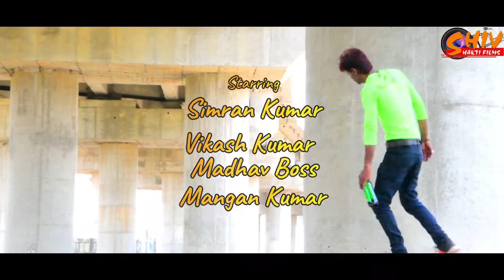Dushman Banal Jamana ! video Song ! Shivshaktifilms Naugachia Romeomahto ! Piropardesi ! vireal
Dushman Banal Jamana
Cover Song 202
Shiv Shakti Films Naugachia
Dir- Romeo Mahto
Actor  Piro Pardesi
Mangan Kumar
Madhav Boss
Rajiv Kumar
Simran kumar

Cemra + Editing -Romeo Mahto
Release- Shiv Shakti Films Naugachia
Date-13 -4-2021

Location-Ziromile Over Brize Naugachia

नकली चेक
मेरे पास टाइम नही है
आईसक्रीम बाबा 2
टेंशन नहीं लेने का
आईसक्रीम बाबा
Mera intkam dekhegi
Radhe Title song
Husband Bana Le
महिमा विश्वकर्मा बाबा के
मोबाइल की लत
Dard Dilo ke kam Ho jate
#🎯 target eak mission
Dushman banal jamana
dangerous Aashik
सुन सुन बारिश के धुन
ले ला पुदीना

bhatar sala sautin ke gehu katata
bhatar salal sautin ke gehu katata khesari lal yadav.
भतार साला सौतिन के गेंहू काटSता
bhatar mera holi mein dhokha diya hai
tips bhojpuri
live desi chaita
khesari lal new chaita
khesari lal ke chaita geet
bhojpuri song
kesari new song
khesari new song
khesari chaita song 2021
खेसारी लाल का चईता 2021
chaita bhojpuri 2021 new
khesari lal new video
khesari lal

Dushman Banal Zamana
Dushman
World
India
Worldwide Records
Lodha
JAANAM
Bhojpuri Film
Viraj Bhatt
Poonam Dubey
Durga Prasad Majumdar
Anuj Kumar
Mahesh Upadhyay
Arvind Tiwari
Heera Yadav
Kanu Mukherjee
Anthony
Pyarelal Yadav
Azaad Singh
Bhojpuri movie 2021
bihar
Khesari lal Yadav
Dushman Banal zamana
JAANAM
Khesari lal Yadav
Viraj Bhatt
Rani Chatterjee
Poonam Dubey
rani
bhojpuri full movies
bhojpouri love songs
bhojpuri hd films 2021
bhojpuri
hd
films
latest movies
up
bihar
love
sad
drunk
heart broken
dil
girlfriend
boyfriend
lovers
इलाका कोई बस धमाका होई tranding devdhamaka shivshaktifilms romeomahto vireal 🥇

Mumbai ka film,comedy film